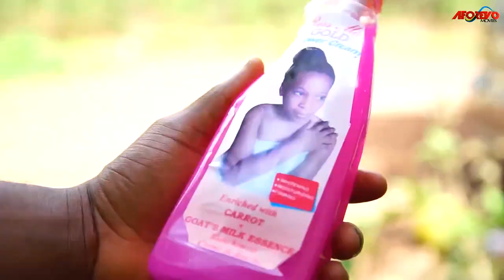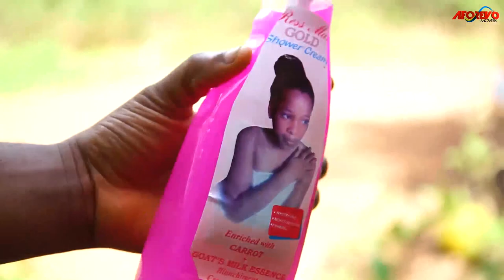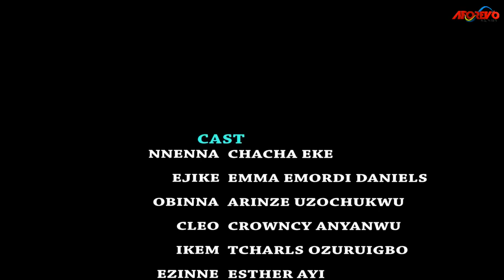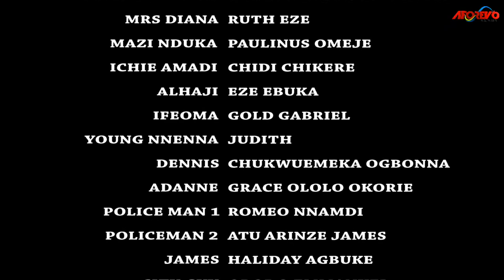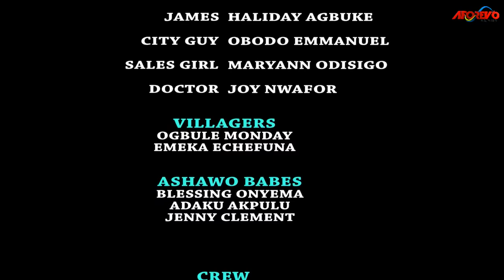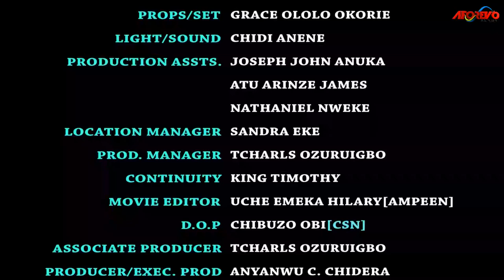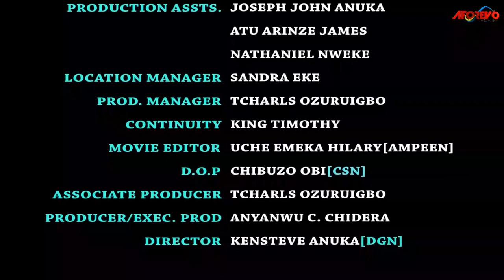True Life Story Of This Maltreated Little Girl Will Break Your Heart (SHARON IFEDI)- Nigerian Movies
They say there is always light at the end of the tunnel. That is the story of Osmadina who passed through so much pain in the hands of her step mom and siblings but fortune later. smiled at her as the day goes by.

First-ClassTV#nigerianmovies#CANADA#JAMAICA#USA#UK#TRINIDADANDTOBAGO#africannigerianlatestmovies#ruthkadiri247#mauricesamtv